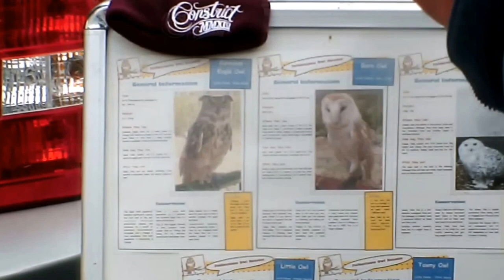Owls in the high street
Walking down my local high street on the Easter bank holiday weekend and there were owls on display helping to raise money for  the local wildlife Sanctuary